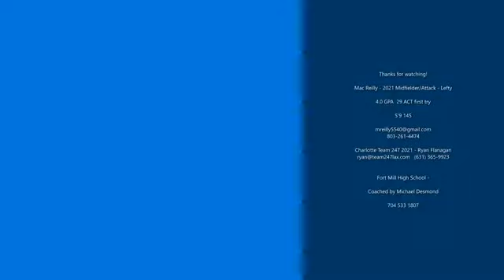Mac Reilly Spring 2020 Spring Tape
Team 24/7 Lacrosse 2021 Mac Reilly 2020 Spring Tape